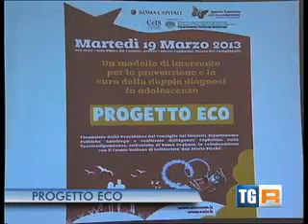Presentazione "Progetto ECO" in Campidoglio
Servizio del TgR Lazio sulla presentazione del "Prgetto ECO", svoltasi martedì 19 marzo, nella Sala Pietro da Cortona, presso i Musei Capitolini. Dichiarazioni del Direttore dell'ACT Roma, Massimo Canu